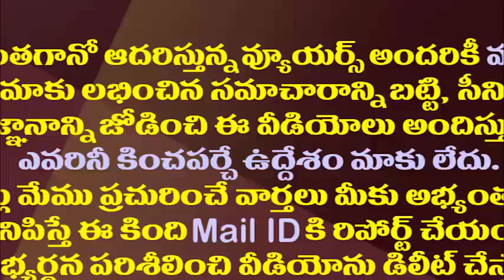ESI Scamలో పక్కా ఆధారాలతో అచ్చెన్నకు ఏసీబీ ఉచ్చు| ACB Found Atchannaidu's Role in AP ESI Scam..!